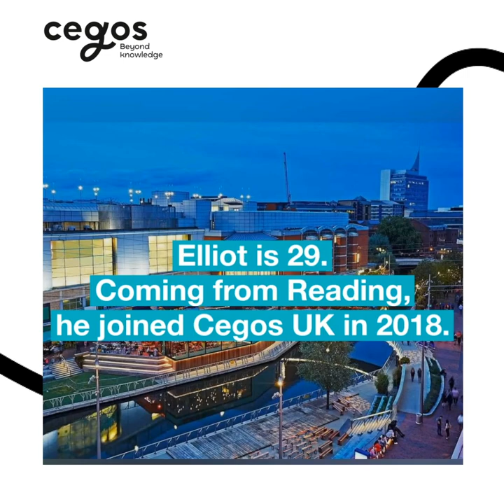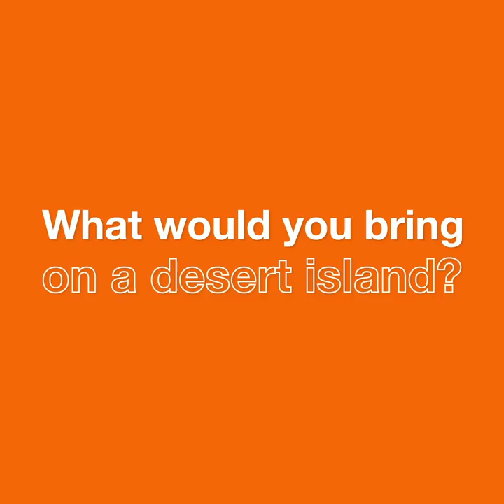Elliott WILKINS, Learning Solutions & Account Executive, Cegos UK